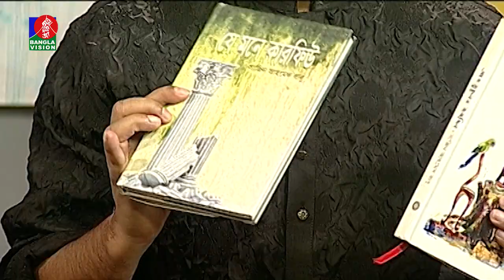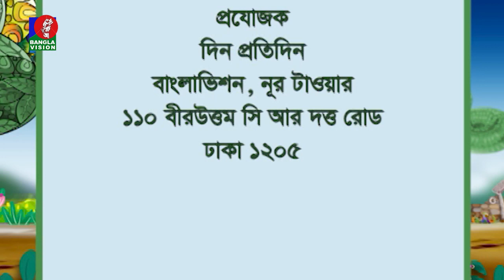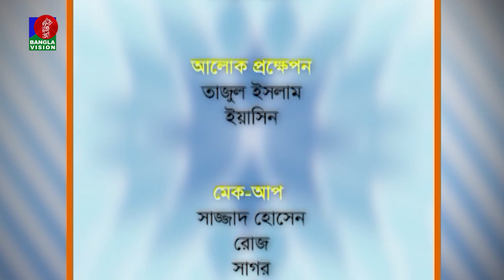Din Protidin | দিন প্রতিদিন | Sajin Ahmed Babu | Sadia Rosni Suchana | 20 February 2024